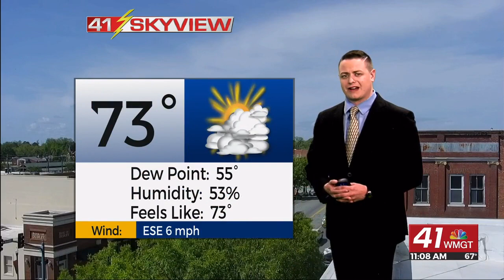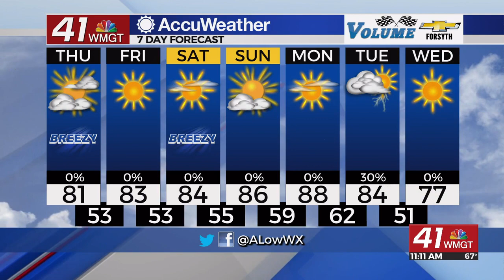Sunny skies and warm temperatures will carry through the end of the week.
High pressure will keep weather conditions pleasant around Middle Georgia the next few days.